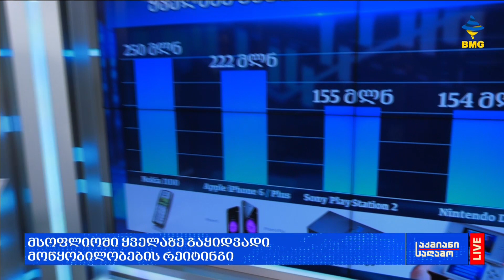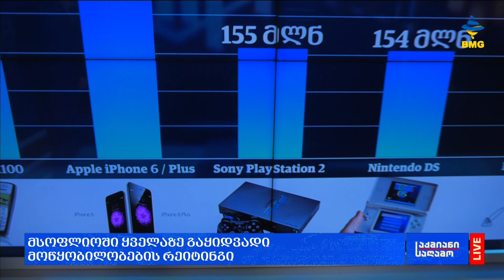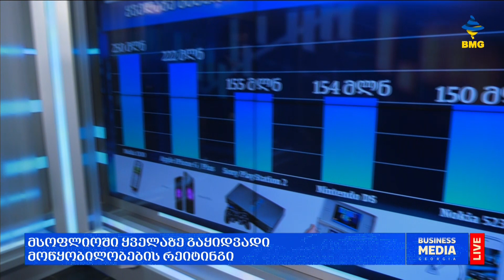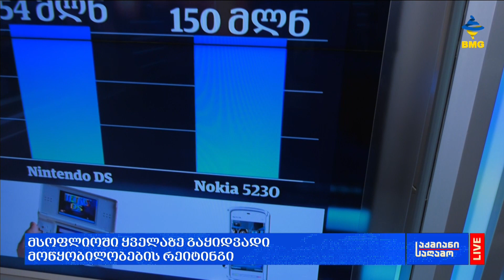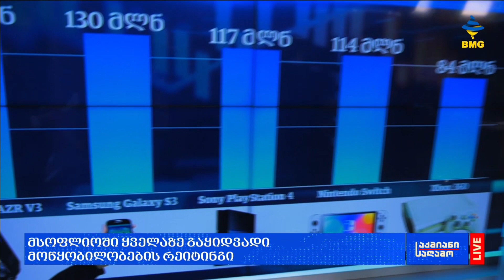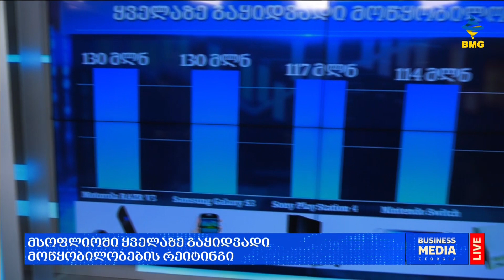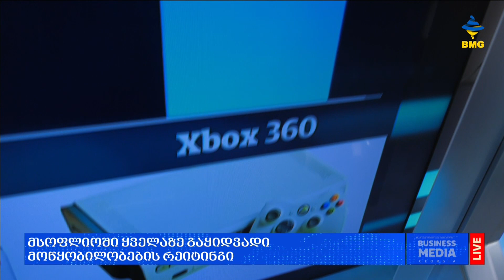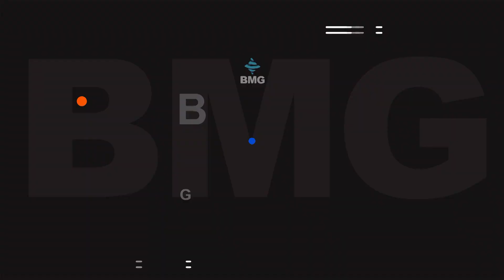მსოფლიოში ყველაზე გაყიდვადი მოწყობილობების რეიტინგი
გიორგი თოლორდავა - "საქმიანი საღამოს";
გიორგი არონია - "საქმიანი საღამოს" წამყვანი;